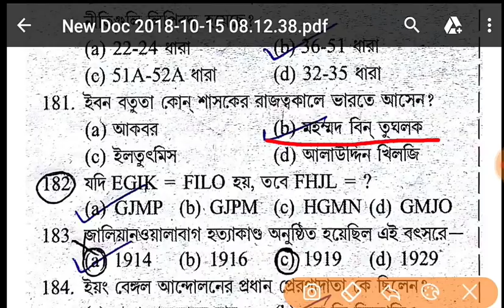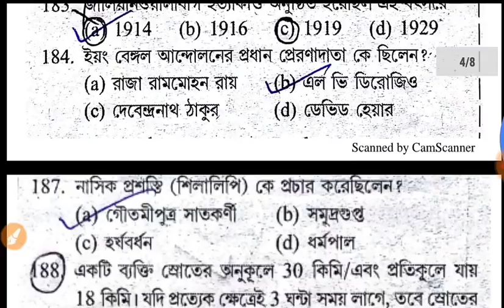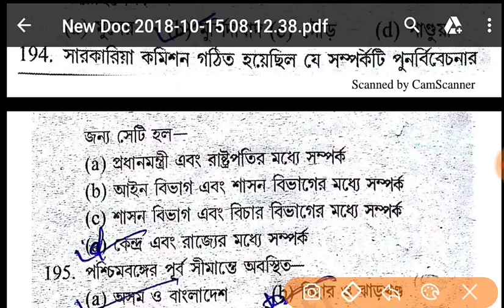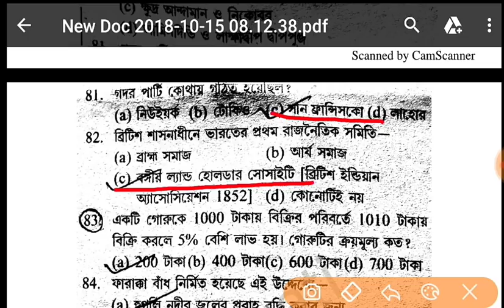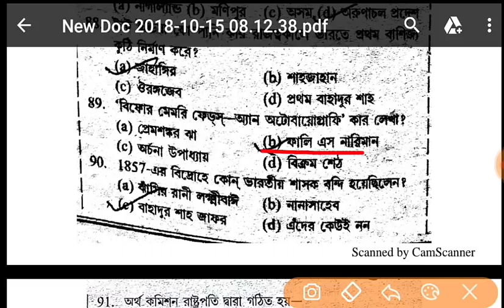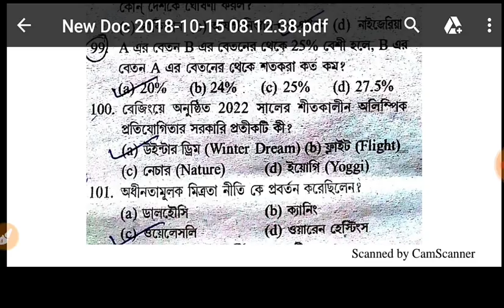WBPSC Food Sub-Inspector Practice Set- 20 II WBPSC ফুড সাব-ইন্সপেক্টর প্র্যাক্টিস সেট- 20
WBPSC Food Sub-Inspector Practice Set- 20
WBPSC ফুড সাব-ইন্সপেক্টর প্র্যাক্টিস সেট- 20